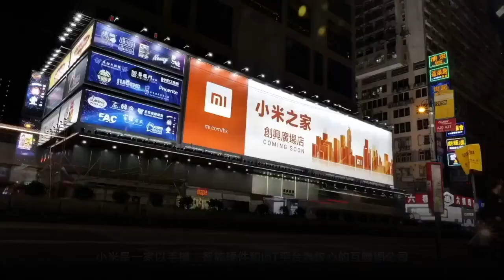News on China – Back Online Ep.7 - Alibaba fined, China-Middle East, Chinese vaccines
Join us for a discussion with Tings Chak and Marco Fernandes from Dongsheng News & Tricontinental: Institute for Social Research.  We will discuss some of the most interesting China headlines from the past week.

Dongsheng's Twitter: @DongshengNews

00:00 Introduction
07:03 Alibaba fined for monopoly practices
23:55 China-Middle East relations
41:58 Chinese vaccine internationalism